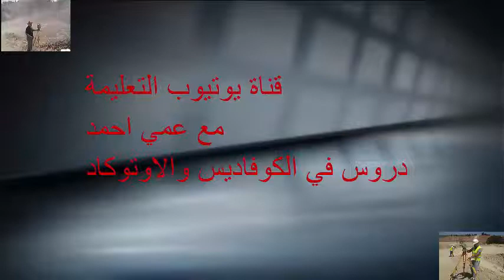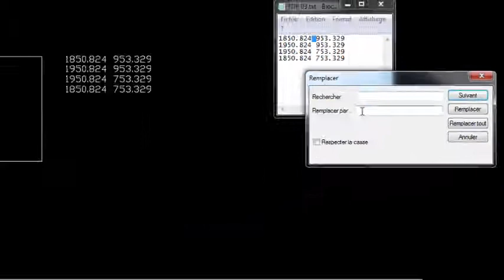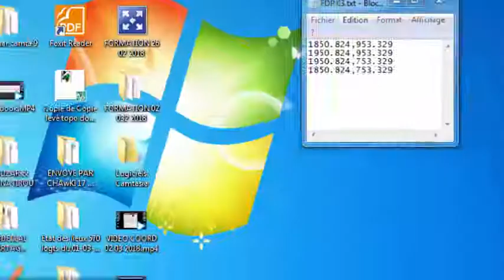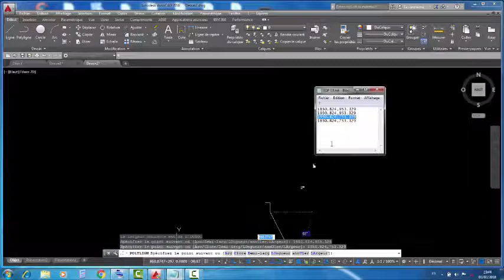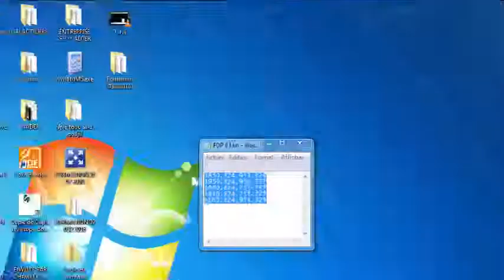كيفية نقل البينات نقطة بنقطة او دفعة واحدة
Chargement de semi de points en une seule fois